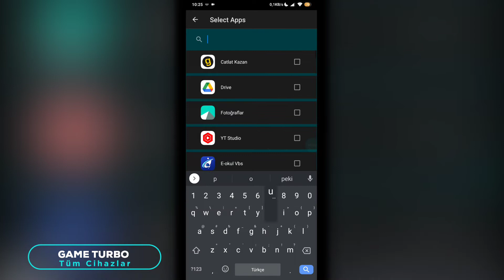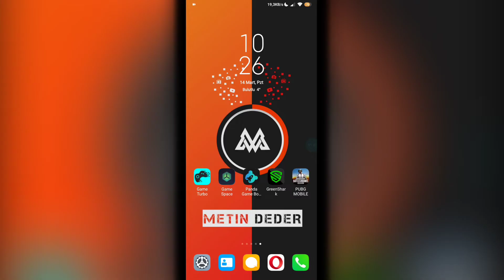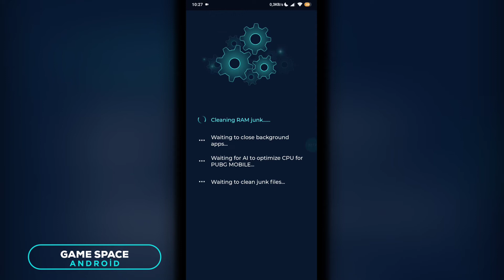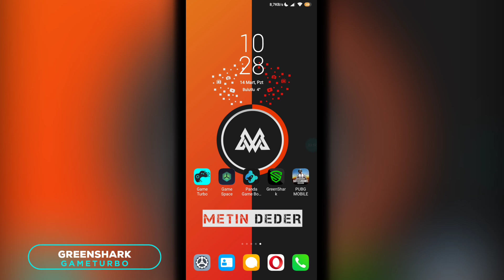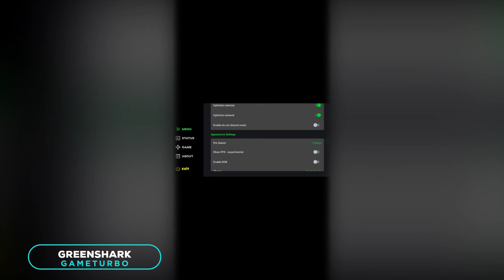Xiaomi Olmayan Telefona Game Turbo Nasıl Yüklenir? | Android En İyi GameBooster Hangisi?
Xiaomi Olmayan Telefona Yeni Game Turbo 6.0 Nasıl yüklenir? | Game Turbo 120 Fps Nasıl Aktif Edilir?  | Detaylı Anlatım

★ Merhabalar Bu Videonun Konusu Android e Uyarlanmış Game Turbo Rootsuz Yeni Sürüm Nasıl Kurulur , ANDROİD En İyi GameBooster Hangisi? İyi Oyunlar

𝙶𝙰𝙼𝙴 𝚃𝚄𝚁𝙱𝙾
Xiaomi'nin Geliştirmiş olduğu Game Turbo Uygulaması Ekstra kullanışlı Özelliklerin yanında Hem hız konusunda hemde optimizasyon konusunda tüm oyunları üst seviyeye çıkaran bu uygulama , tasarım ve kullanış olarakda oyuncuları bir üst seviyeye atlatıyor

☞︎︎︎ Aklınızdaki Soru İşaretlerini yoruma yazarsanız Yardımcı Olabilirim.

2. OPPO GAME SPACE

3. PANDA GFX MOD

4. GREEN SHARK (REKLAMSIZ)

00:00 İNTRO
00:12 GAME TURBO
01:46 GAME SPACE
02:50 PANDA GFX
03:45 GREEN SHARK
04:20 KAPANIŞ